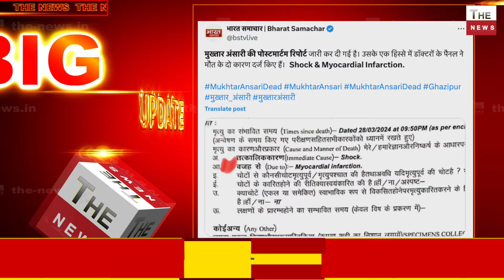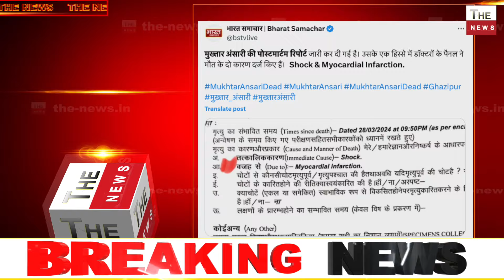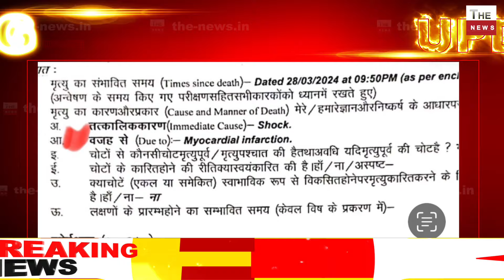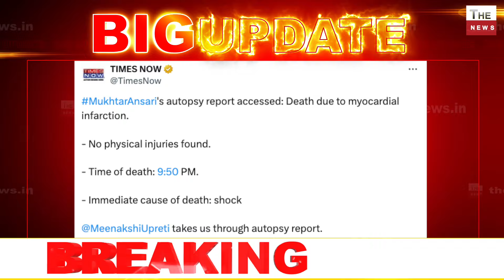Mukhtar Ansari की पोस्टमार्टम में बड़ा खुलासा ओवैसी विपक्ष की बड़ी साज़िश का भांडा फूटा